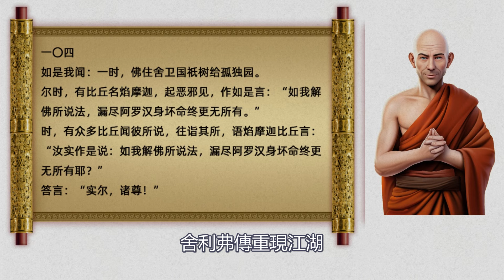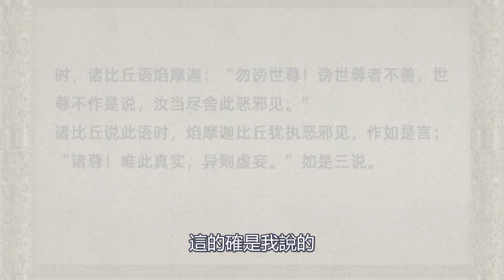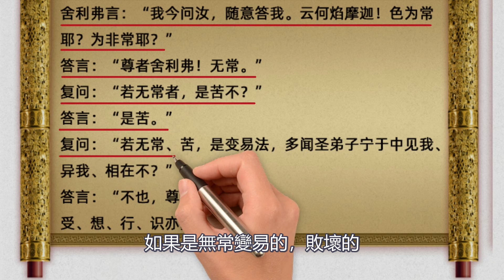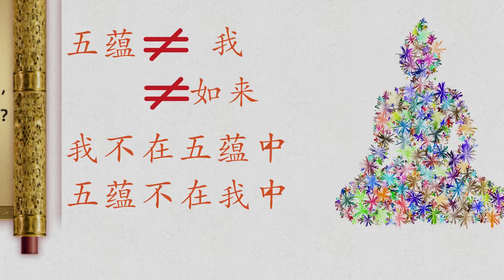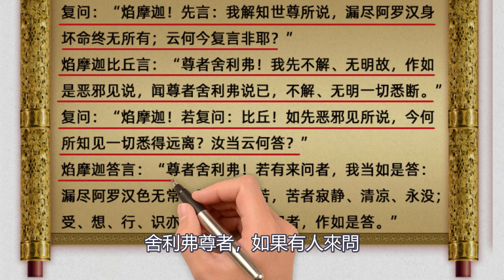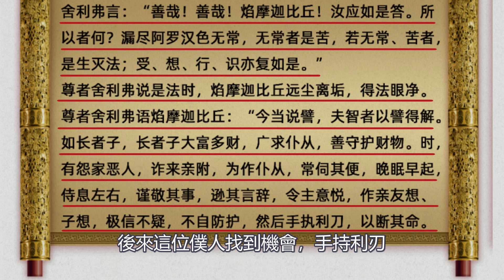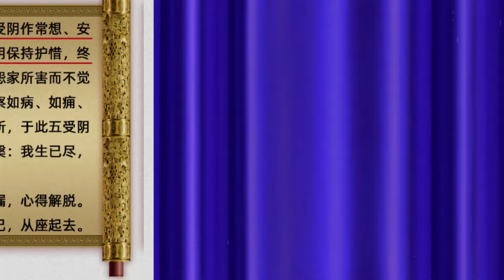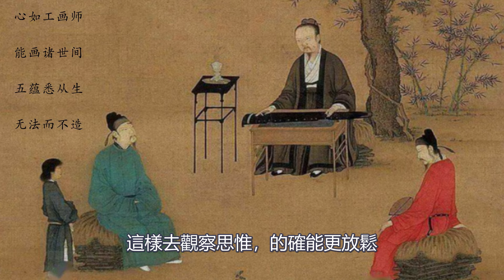雜阿含經講解33 涅槃是沒了嗎 舍利弗 五蘊非我 阿羅漢 如來藏 奧義書 宗教 Is Nirvana gone? Shariputra Arahant Tathagatagarbha